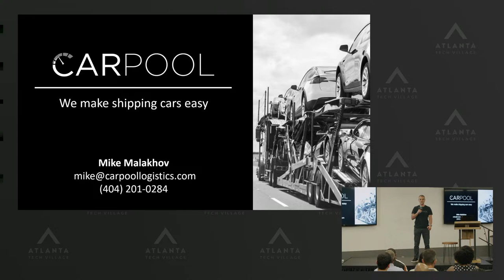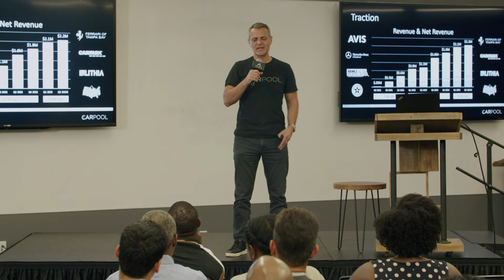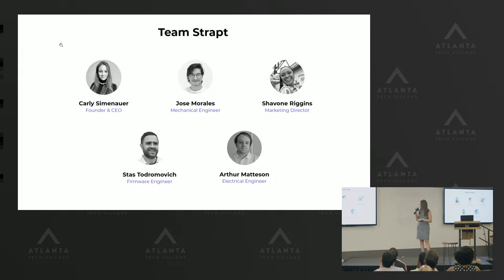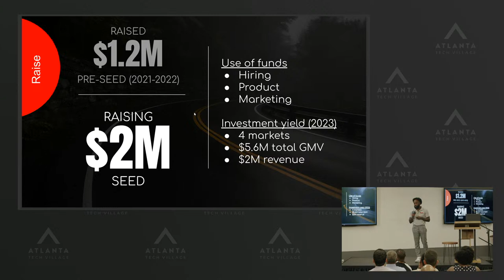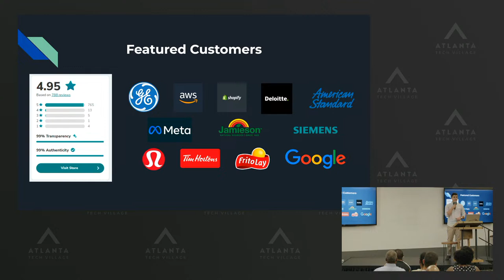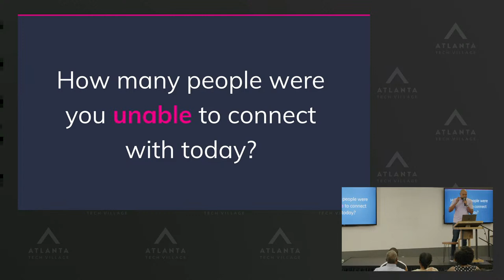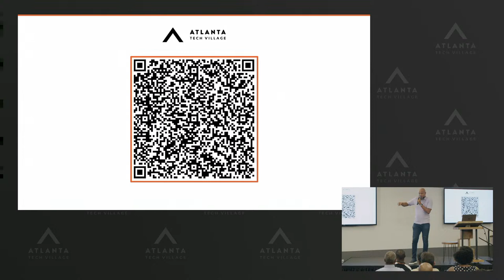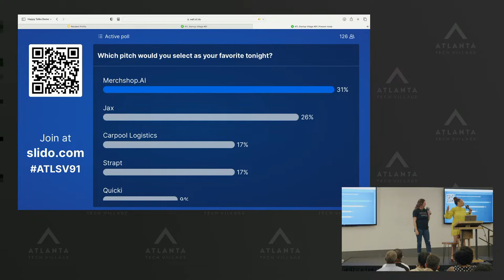Atlanta Startup Village #91